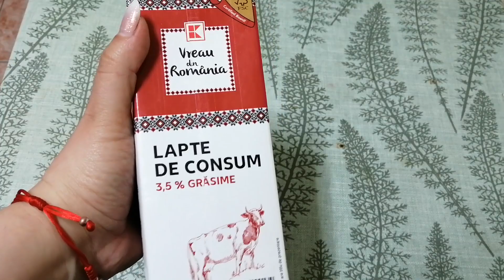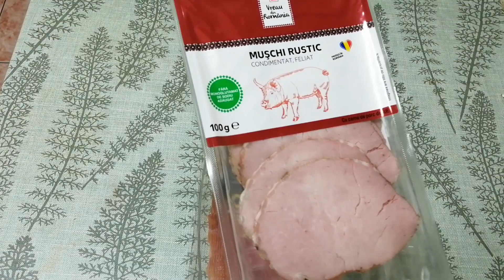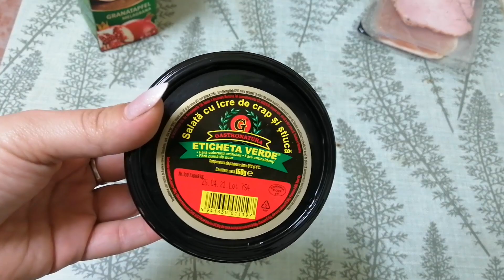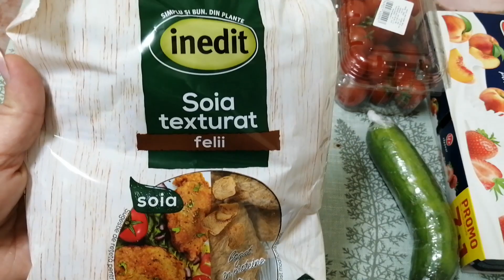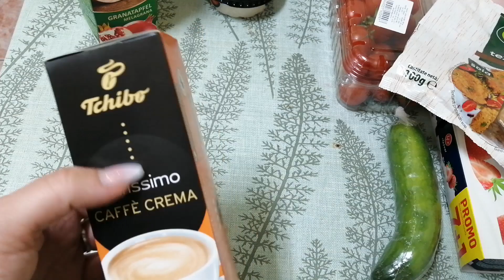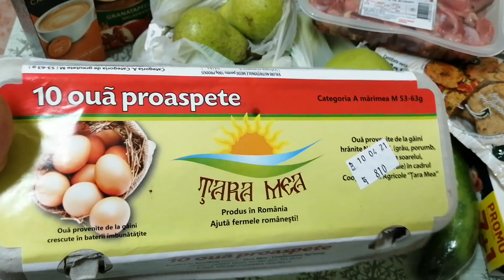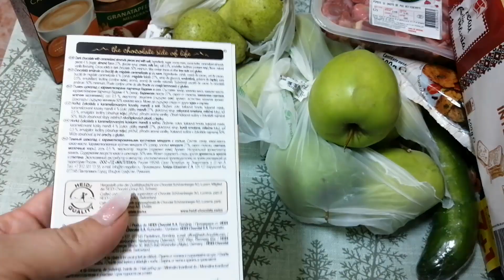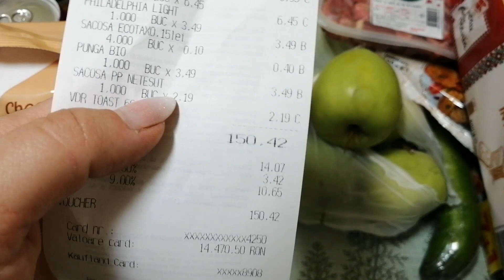Prima comanda online la KAUFLAND prin GLOVO // Cumparaturi alimentare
Din cauza restrictiilor, am recurs la comanda glovo si ne-a placut  - a ajuns repede, transportul a fost 15 lei, dar nu am cheltuit benzina si timpul nostru.

Daca sunteti curiosi ce consumam noi deobicei, va invit sa urmariti acest video :)